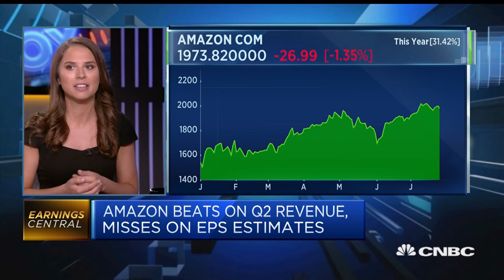Investors see great buying opportunity in Amazon after earnings report | Squawk Box Europe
CNBC's Elizabeth Schulze discusses Amazon's second-quarter earnings.